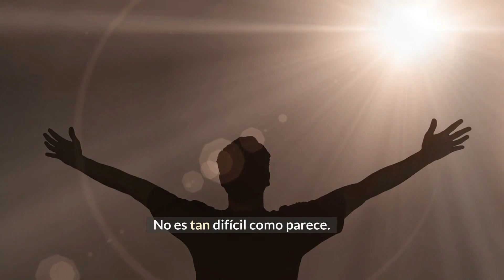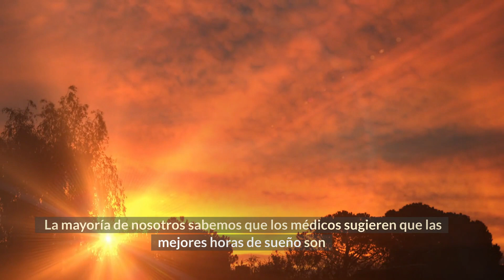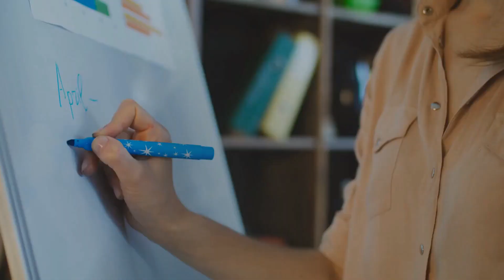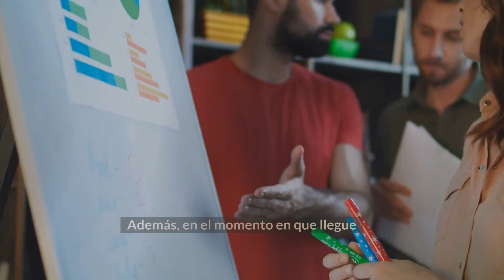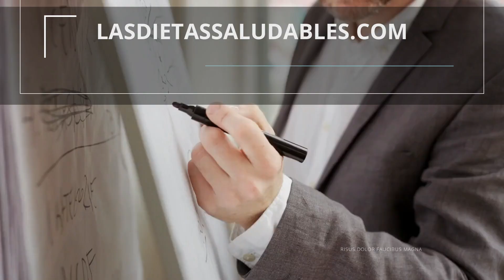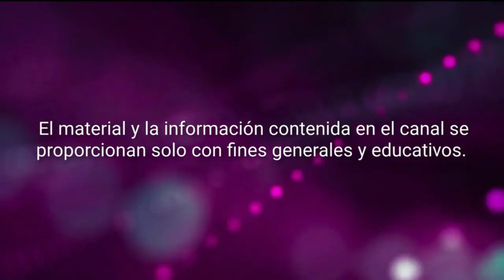10 Hábitos Matutinos de Personas Altamente Exitosas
10 Hábitos Matutinos de Personas Altamente Exitosas

RESUMEN.